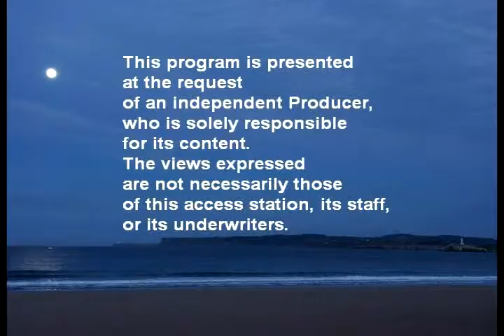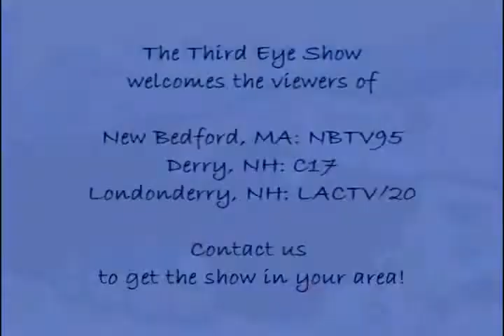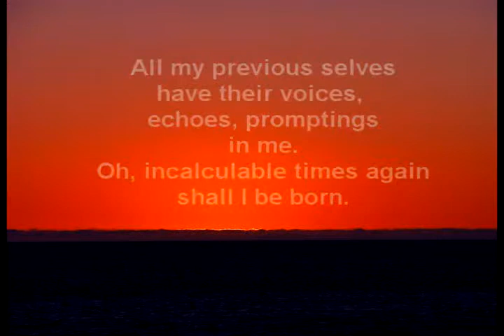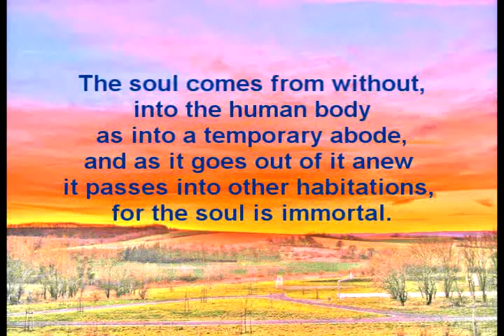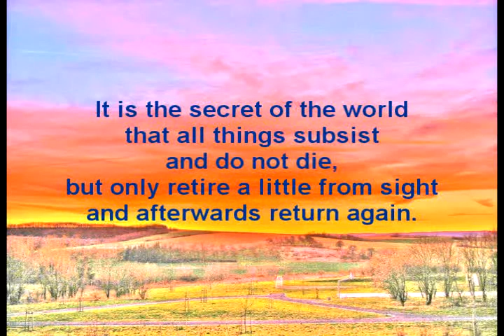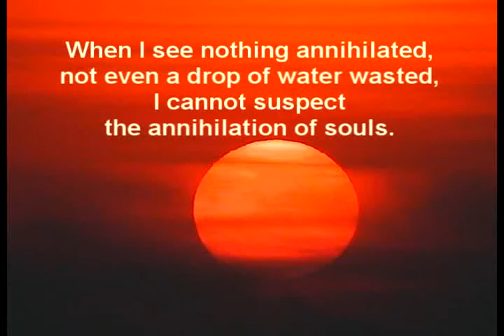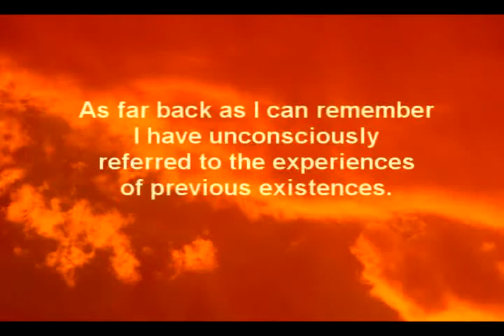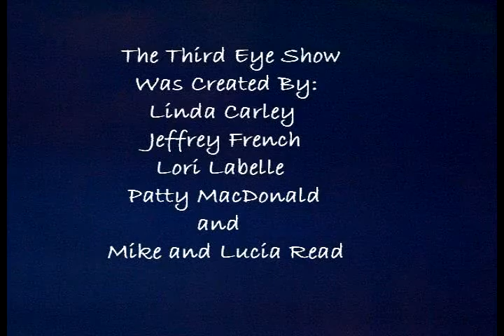Third Eye Show #32. Reincarnation/Past Lives, Karma, India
On today's show, Lucia Read and Patty MacDonald discuss reincarnation and past lives: how they manifest through dreams and memories, re-enacters, children's memories, phobias, and more. Also, Lucia and Patty discuss the doctrine of Karma and how it works to help you in your life. Finally, we take a photographic tour of the fabulous country of India.

The Third Eye Show
Producer/Editor: Lucia Read
Videographer/Director: Mike Read